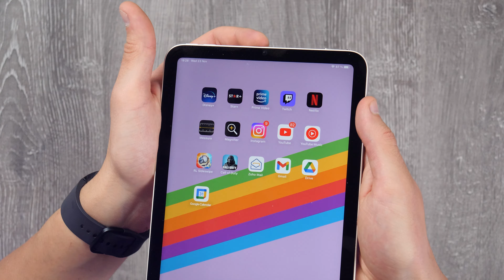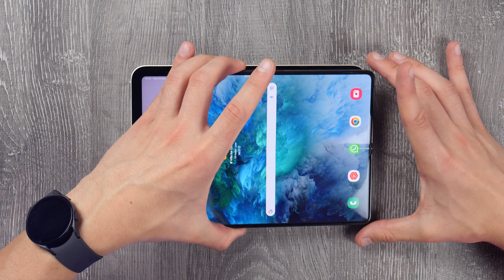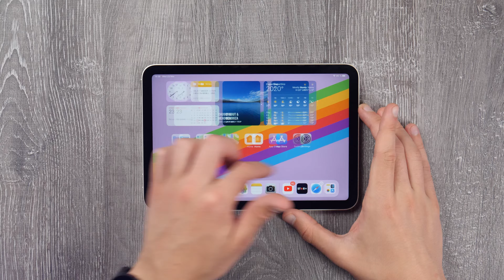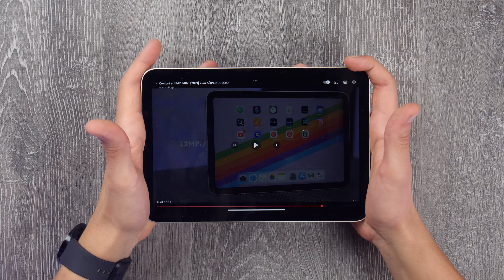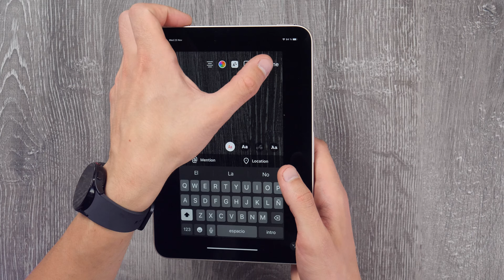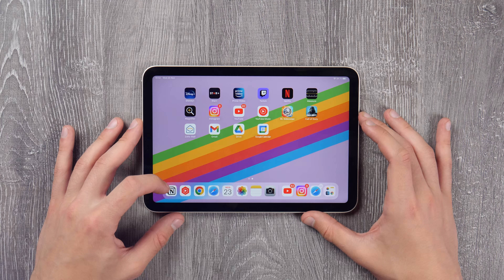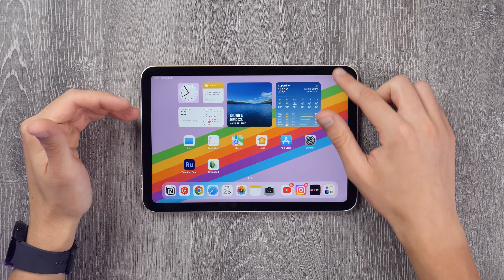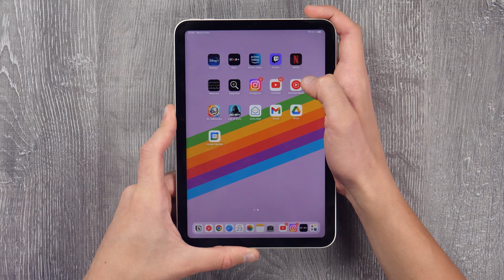NO es lo que PARECE • iPad Mini (2021) review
● Con el código *TECNOSMART-MIA* tenés _US$15 OFF_ en _TIENDAMIA_